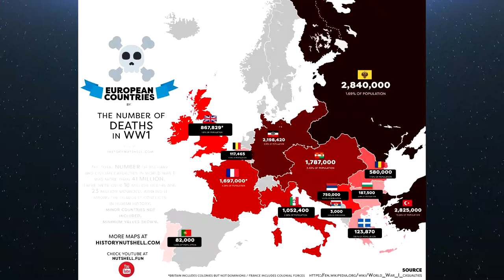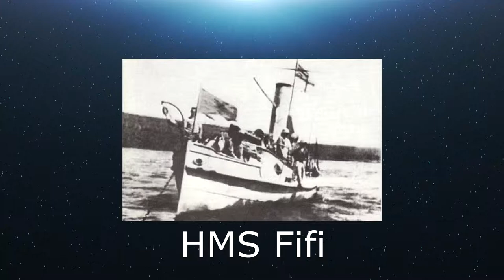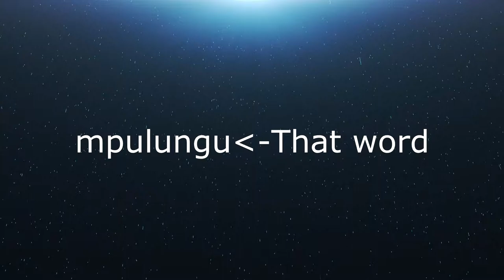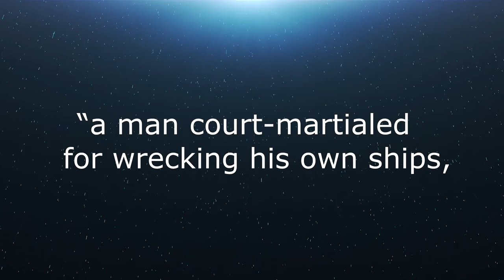The Absolute Madmen: Geoffrey Spicer-Simson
Hey folks, today we look at a man that does not fit in the war he is fighting in. I hope you all enjoyed this return to the series.

Safari by Dr. Bombay